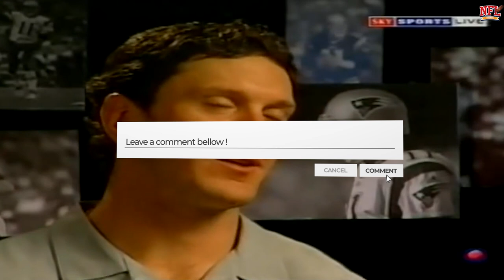NFL Players That ALMOST DIED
This video is about [Title]

NFL Trends is your #1 Hub for the best Videos about the NFL, NFL Players and other American Football videos!